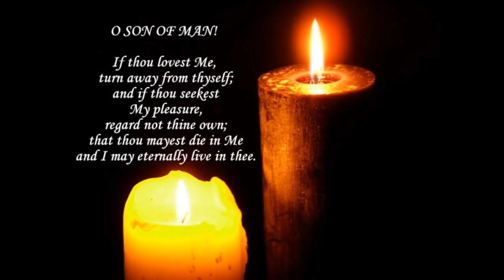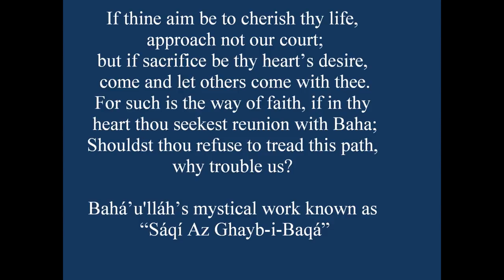Remembering the Martyrs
Dec. 28th 1981, the 8 members of National Spiritual Assembly of Baha'is of Iran, were executed without trial in Evin prison, Tehran Iran.

Kamran Samimi, Sirus Rawshani Uskui, Qudratu'llah Rawhani, Mahmud Majdhub, Izzatullah Furuhi, Jalal Azizi, Mehdi Amin Amin and Jinus Ni'mat Mahmudi